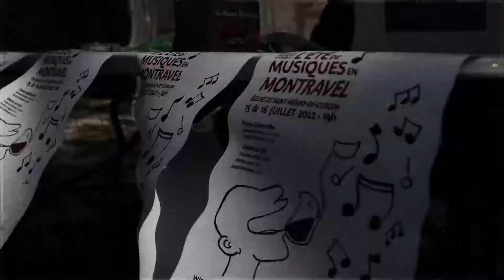L'Été de Musiques en Montravel 2022 / Aftermovie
• Été de Musiques en Montravel - Édition 2022 •

Armance Quéro – Marraine et violoncelliste
Jul – Parrain et dessinateur

• Artistes 2022 •
Armance Quéro - violoncelle
Joseph Birnbaum - piano
Mathys Lagier - ténor
Samuel Étienne - violoncelle
Suzanne Estèves - soprano

• Interviews •
Léon Samama – Président du festival Musiques en Montravel
Jean-François Ley – Président du Syndicat des Vignerons de Montravel

• Musique •
Charles-Marie Widor – Trois pièces op.21 – I. Moderato

• Captation •
Lambert Saboureux

• Production •
Une coproduction Festival Musiques en Montravel & Syndicat des Vignerons de Montravel

Le festival remercie l'ensemble de ses partenaires : la Ville de Saint Méard de Gurçon, la Communauté de Communes Montaigne Montravel Gurson, le Crédit Agricole Charente Dordogne, l'agence Espaces Atypiques Dordogne, l'Intersyndicat des vins de Bergerac et Duras, Axa agence Chollet, l'entreprise Côté Bassin, le Golf club de St Méard de Gurçon.

L’édition 2022 du festival a bénéficié du soutien de la Spedidam et de la Drac Nouvelle-Aquitaine au titre du dispositif Été culturel 2022.

© Festival Musiques en Montravel – France – Juillet 2022